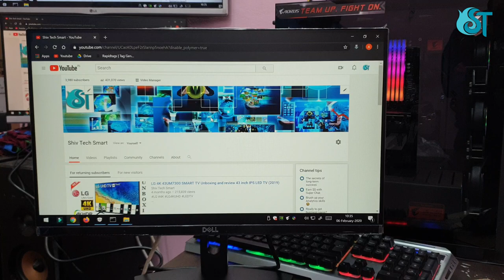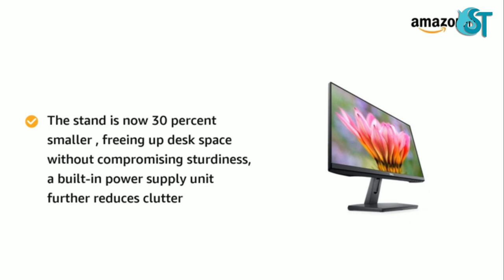DELL 21.5 inch SE2219HX Ultra Thin Bezel LED Backlit Computer Monitor Unboxing & Review [Hindi]